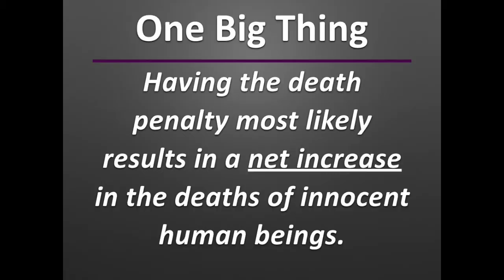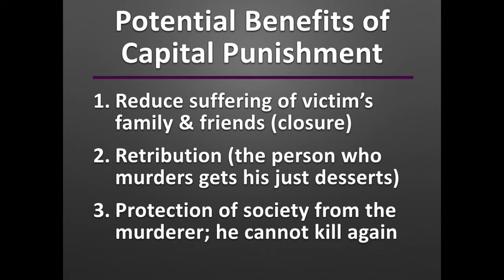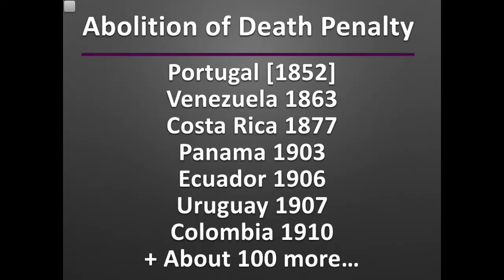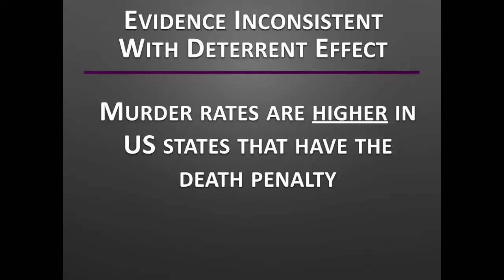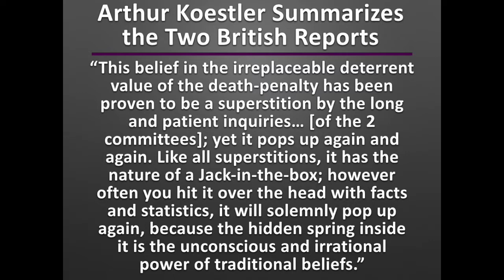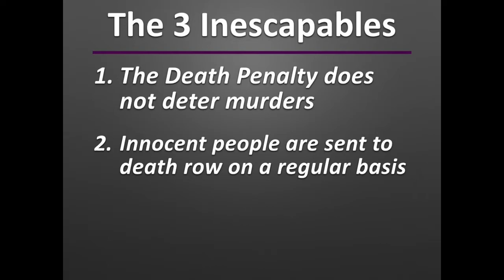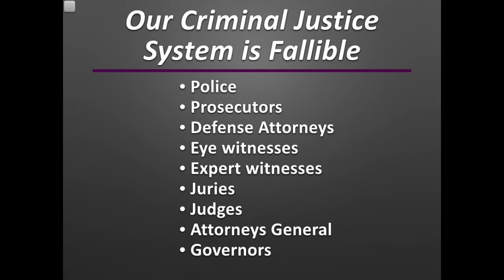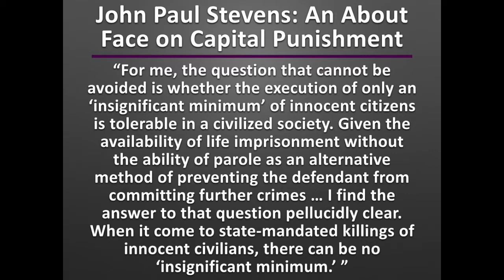Death Penalty: The "One Big Thing" Everyone Should Know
A discussion of capital punishment and the "One Big Thing" that makes the death penalty problematic.